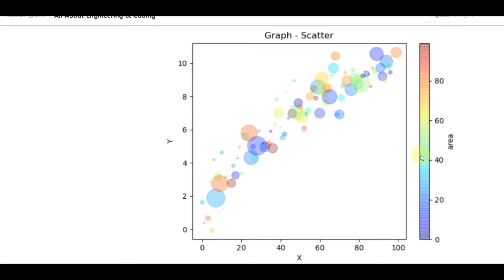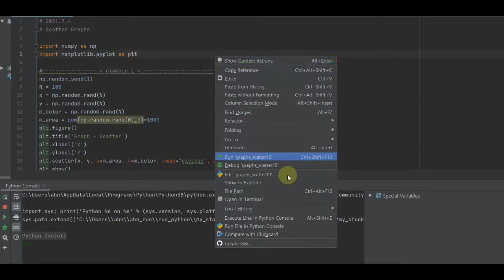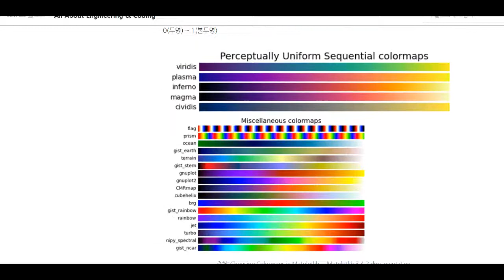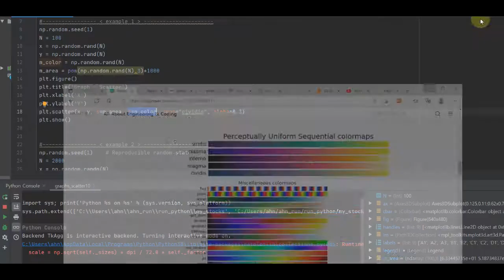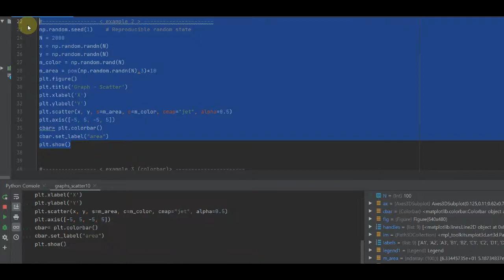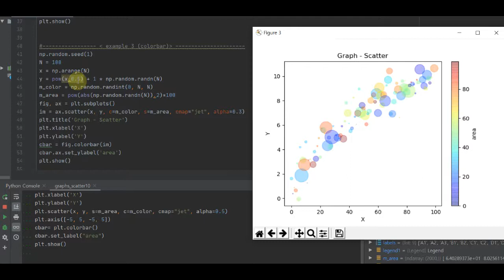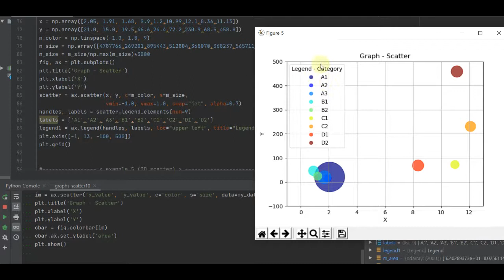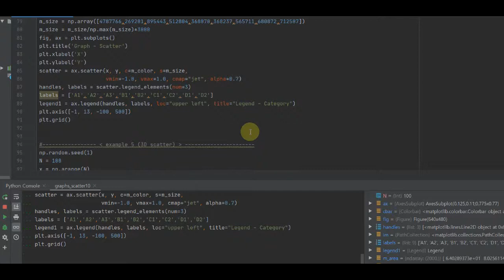파이썬(Python)을 이용한 그래프 그리기 - 산점도 그래프 (Scatter)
파이썬 matplotlib 모듈을 이용하여 산점도 그래프 (Scatter) 그리기
(plt.scatter(x, y, s=m_area, c=m_color, cmap="cividis", alpha=0.3) ...)

* marker의 color, size 설정
* colormap 설정
* marker의 투명도 설정
* legend 설정
* 2D vs. 3D scatter plot